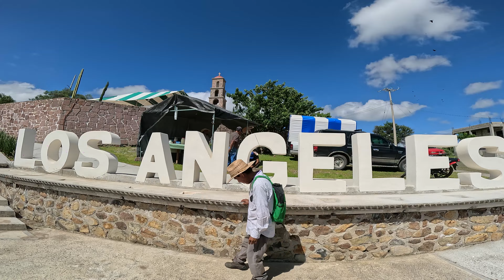Mi primera chamba haciendo transmisiones en vivo